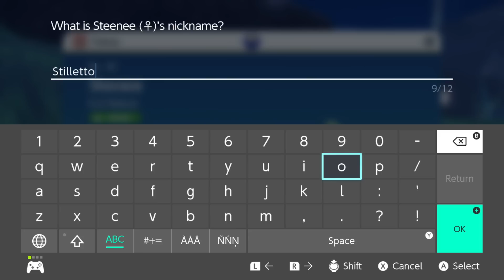Lets Play Pokemon Scarlet - Part 11 - Gym Leader Brassius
It's time to take on our second gym leader! Lets see how Brassius compares to our team...